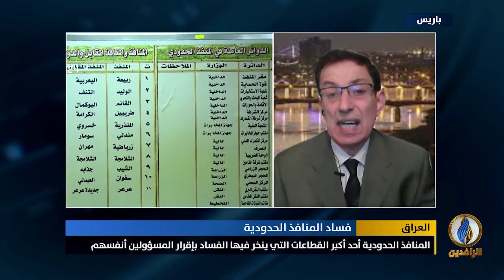مداخلة أمير المفرجي بشأن سيطرة الميليشيات على المنافذ الحدودية وعمليات الفساد فيها